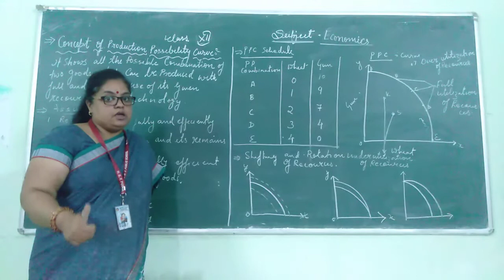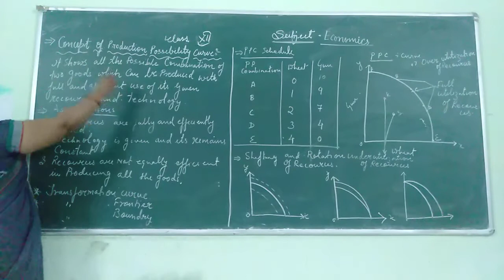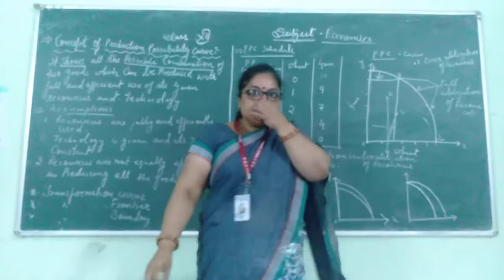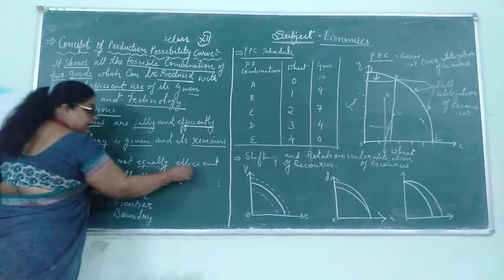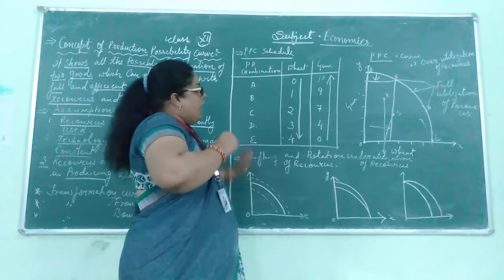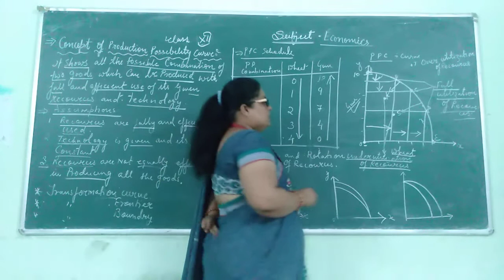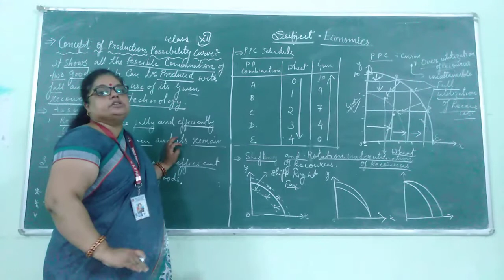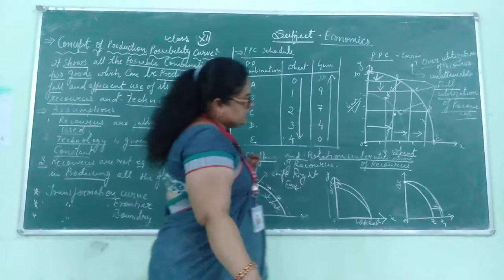Economics Class XII Ch 1 Video 4